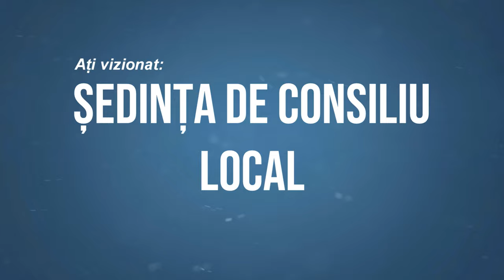BUCIUMI - Sedinta Consiliului Local din 29 septembrie FILMARE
BUCIUMI, județul Bacău - Ședința Consiliului Local din 29 septembrie FILMARE EXCLUSIV_TV.

Vizionare plăcută !

ROMANIA KEYWORD PRO PLUG-IN:
metaverse,
meta vers,
metavers,
metavers romania,